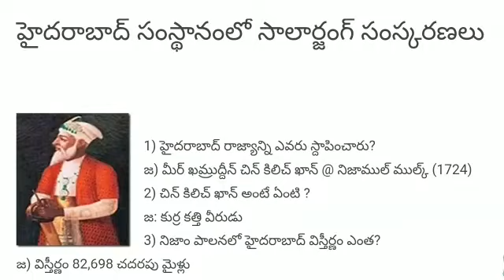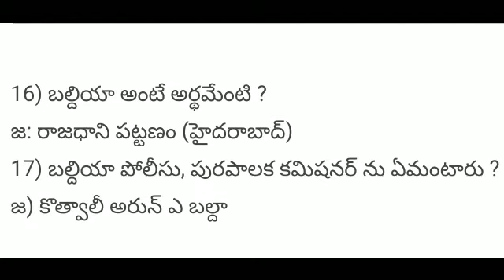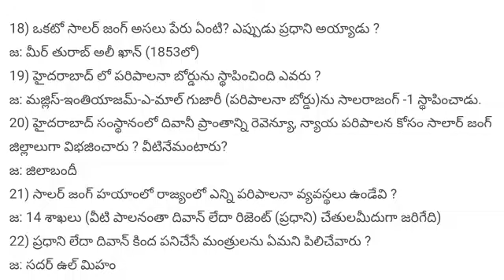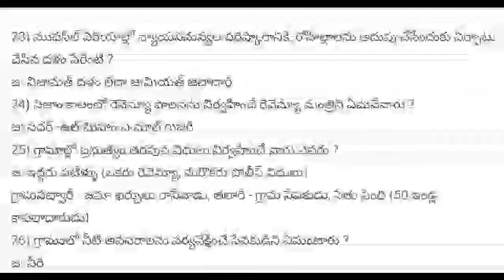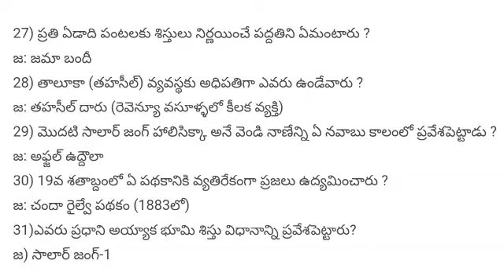Telangana History Hyderabad City Culture